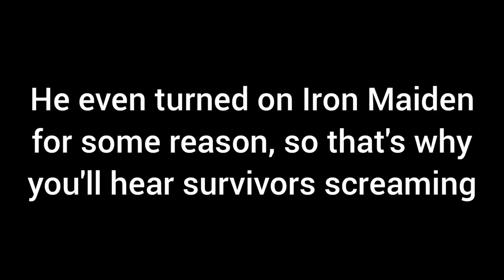Dead by Daylight - Flying Hacker that can hook themselves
This was recorded yesterday on August 31st